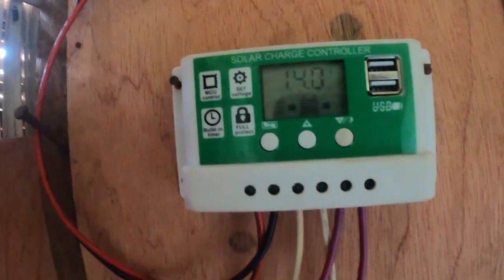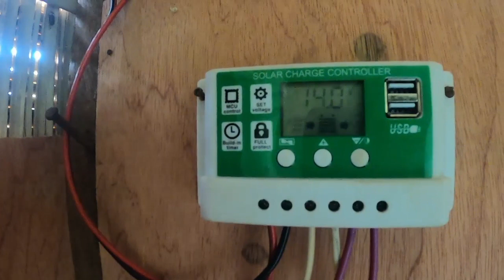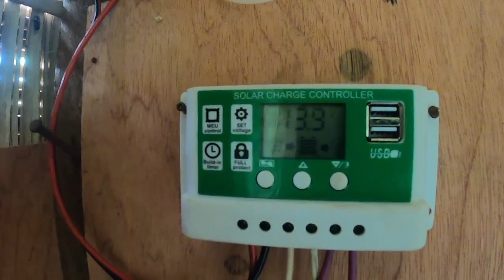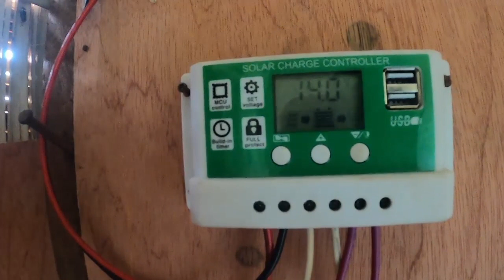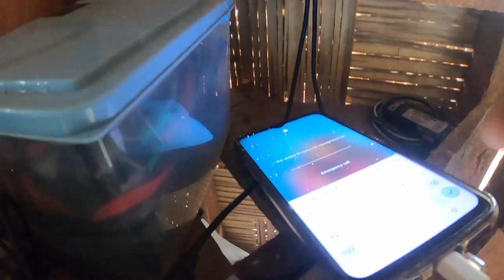12V DC CEILING FAN || bumigay na rin!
bumigay na rin si 12v ceiling ran